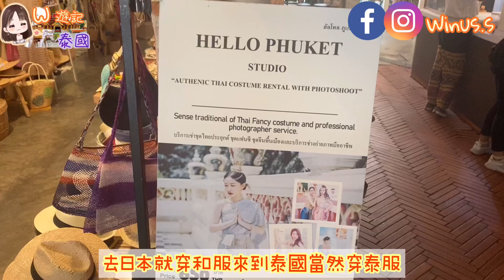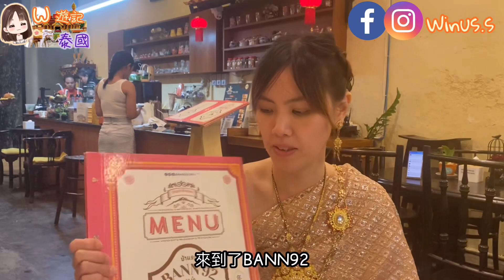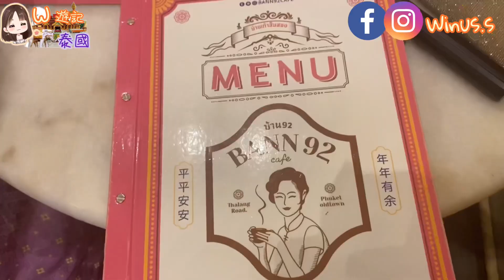《W遊記-泰國布吉》首次泰服體驗｜Free過和服好多｜布吉舊城區咖啡店有乜食！？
泰服體驗
HELLO PHUKET :Thai Costume Rental
地址: 2nd floor 117 Thalang Rd, Mueang Phuket District, Phuket 83000泰國

餐廳
BANN92
地址: 92 Thalang Rd, Tambon Talat Yai, Mueang Phuket District, Phuket 83000泰國